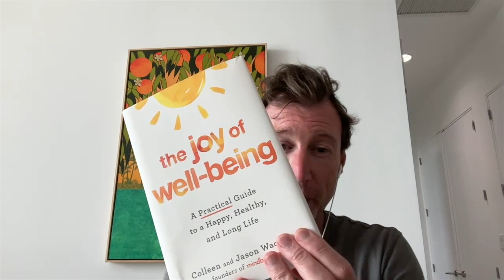Generational trauma & metabolizing emotions: Scott Lyons, Ph.D. | mbg Podcast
Welcome to the mindbodygreen podcast! Each week, host Jason Wachob, founder and co-CEO of mindbodygreen, engages in open, honest conversations with the people shaping the world of well-being. Today’s featured guest is Scott Lyons, Ph.D., a clinical psychologist and body-based trauma expert.

“Trauma is not the event. It's the response of how it gets stored," he says. In this episode, Scott and Jason discuss how we all can recover from drama addiction, metabolize trauma, and break free of the stress cycle, plus:

0:00-3:00 Intro
3:00-3:16 Scott’s personal story & professional work
3:16-10:16 How to know if you’re addicted to drama
10:16-15:40 How to tap into your reflective narrative
15:40-20:50 When should you grow out of temper tantrums?
20:50-27:00 How trauma gets passed down across generations
27:00-31:13 How stored trauma can negatively impact your health
31:13-36:09 How to minimize pressure & shame in the wellness space
36:09-41:46 How to know if you’re hiding behind a wellness front
41:46-47:44 How to live with less drama & stress
47:44-52:09 How to stop social media from stressing you out
52:09-1:00:09 How to identify weaponized empathy
1:00:09-1:02:59 The most common dramatic archetypes
1:02:59-1:18:57 How to raise drama-free kids

We hope you enjoy this episode! Whether it's an article or podcast, we want to know what we can do to help here at mindbodygreen.

What does longevity look like for the rest of us who have a job, a partner or spouse, kids, daily chores, and other commitments to juggle along with our own health?

Colleen and Jason Wachob, Co-Founders of mindbodygreen, set out to cut through the noise and answer this question with their new book The Joy of Well-Being: A Practical Guide to a Happy, Healthy, and Long Life, “practical” being the key word here!

Our values:
- Science & Research
- Committed to the whole you
- Quality Sourced